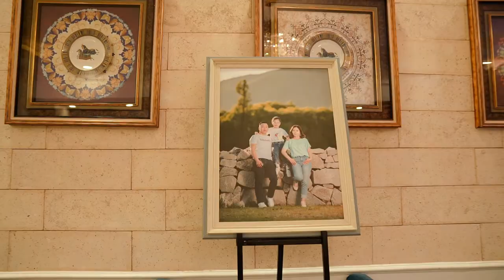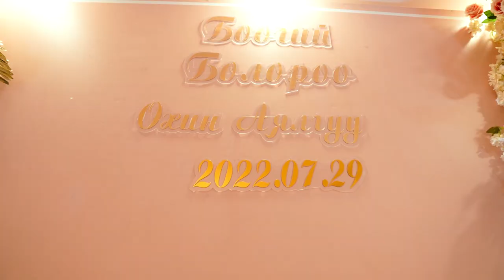Boogii Boloroo Wedding